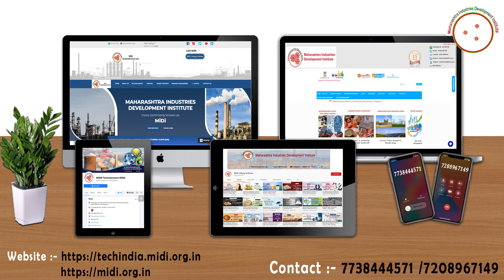छत शीट बनाने का व्यवसाय || Roof Sheet Manufacturing Business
Roofing is a significant component in the construction industry world over.
 From wallpaper to contemporary architecture, building construction goes beyond just practicality and functionality.
 One aspect that is gaining steady popularity is decorative, color-coated roofing sheets.
 While we see them mostly in urban and industrialized areas, these sheets can be used not just for large industrial and commercial buildings.
Roof sheet manufacturing business is a profitable venture in small scale industry as it is protects the area from extreme weather condition .
In this video, we will share the details about Roof sheet manufacturing business.

Topics covered in Roof sheet manufacturing business:

* Raw material
* Machines required in Decoiler Machine, Shearing Machine, etc
* Process involved in Roof sheet manufacturing